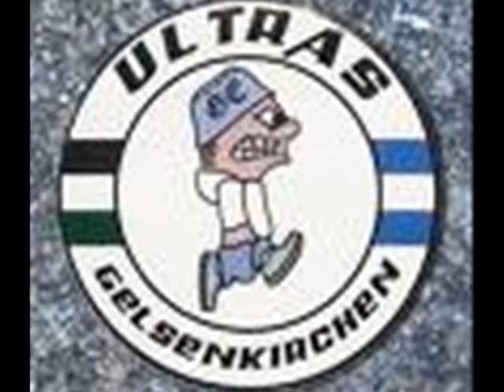Fc Schalke 04 - Schalke Ist Die Macht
hamma lied für die nordkurve